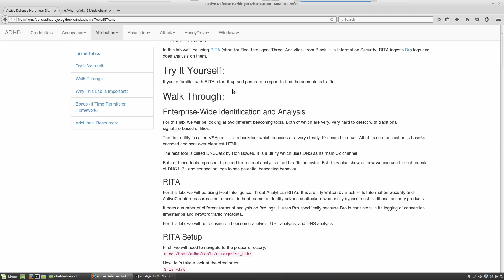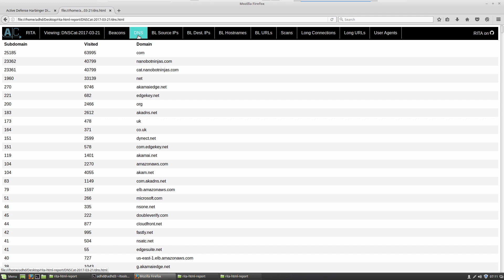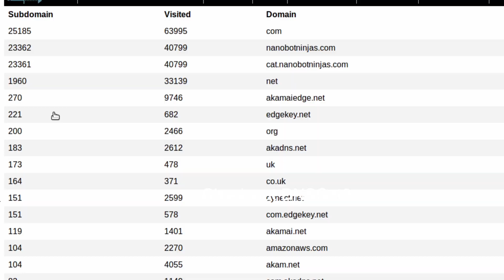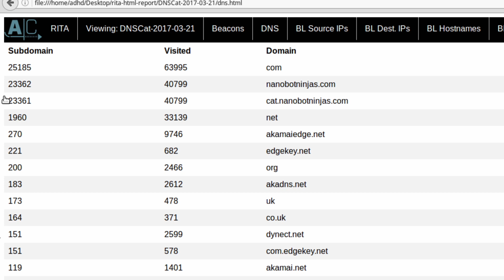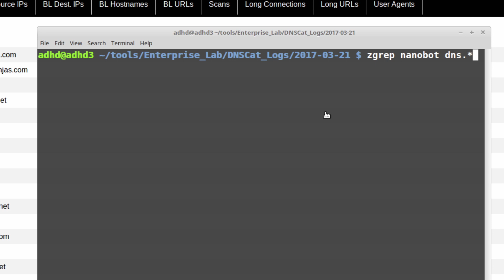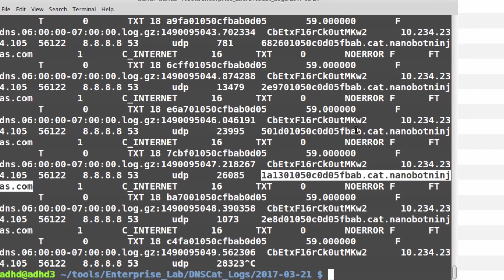Detecting Long Connections with Zeek/Bro and RITA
In this video we will discuss how you can detect long connection backdoors, even with jitter!!

I know, it does not make a lot of sense.  Check out the video, learn from a stick of spaghetti and ICP.

This open source project, born from Black Hills Information Security, is now developed, funded and supported by Active Countermeasures.

The framework ingests Bro/Zeek Logs, and currently supports the following major features:
- Beaconing Detection: Search for signs of beaconing behavior in and out of your network
- DNS Tunneling Detection: Search for signs of DNS based covert channels
- Blacklist Checking: Query blacklists to search for suspicious domains and hosts